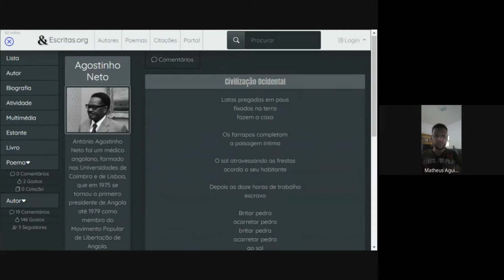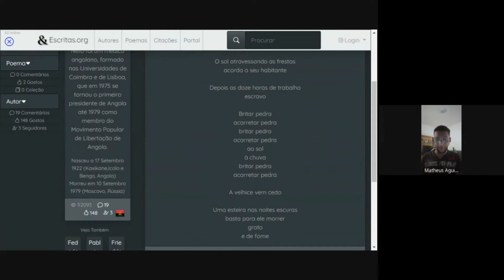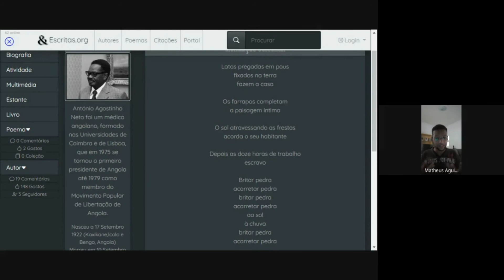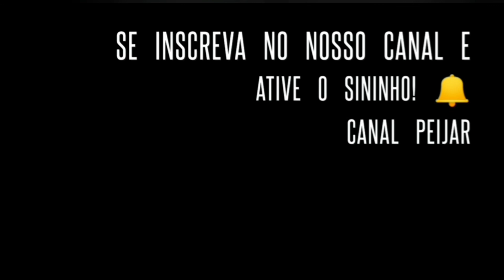Semana da Poesia- Agostinho Neto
Oi galerinha!
Encerrando nossa Semana da Poesia, o estagiário Matheus sob orientação da professora Carina traz para nós Poesia angolana com o poeta Agostinho Neto
Assistam, deixem o 👍 e compartilhem!
Poesia é vida!!!